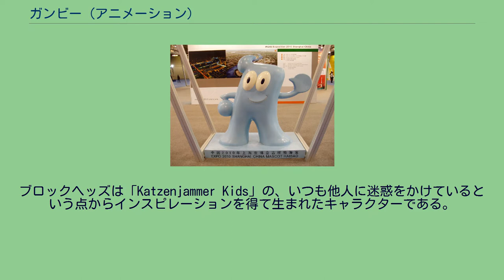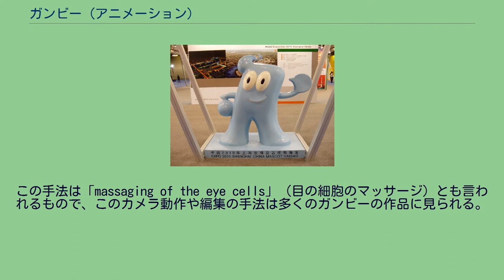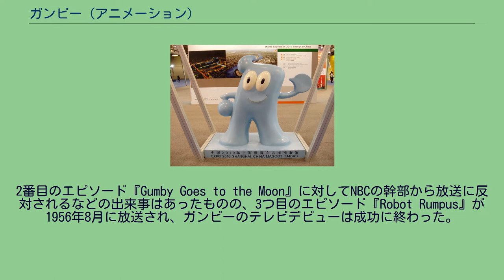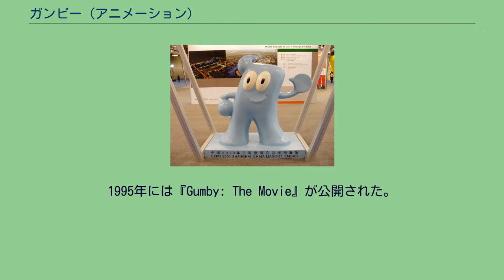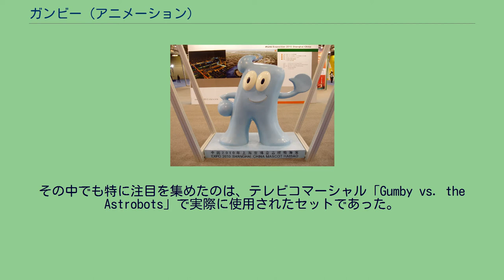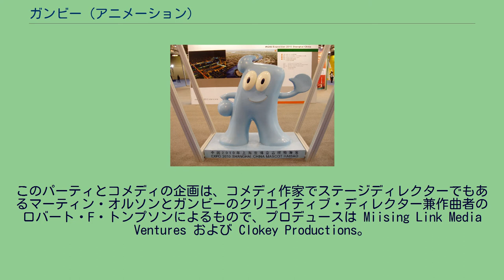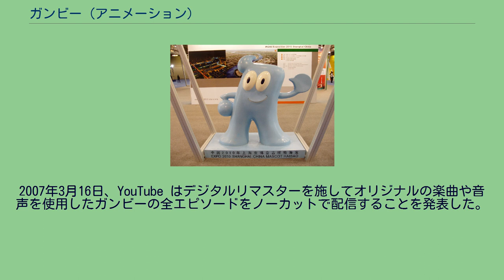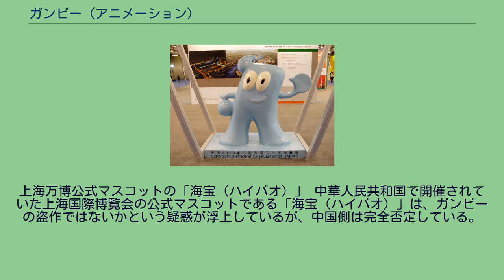ガンビー (アニメーション)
ガンビー（英: Gumby）は、緑色の粘土でつくられたヒューマノイド。
またはそれを主人公とするアニメーション。
このアニメは35年間にわたって233のエピソードが放送されており、人気長寿番組となっている。
ガンビーのサイドキック（脇役）としてポーキー、その他にブロックヘッズ、プリックル、ガンバ、ガンボ、ミンガ、デナリーなどのキャラクターが登場する。
ガンビーに登場する代表的なサイドキックがポーキーである。
このキャラクターの声優はアート・クローキーとダラス・マッケノンが担当した。
ブロックヘッズは赤い体に四角い頭の2人組である。
いたずら好きで、いつも物を壊して回っている。
ブロックヘッズは「Katzenjammer Kids」の、いつも他人に迷惑をかけているという点からインスピレーションを得て生まれたキャラクターである。
そのほかには、ガンビーの飼い犬であるノーピー（何を聞かれても陰気に "nope" （いいえ）としか答えない）や、時たまシャーロック・ホームズのようなパイプに鳥打帽子の探偵衣装で登場する黄色い恐竜のプリックルなどもいる。
さらには、青い玉を吐いたり体の形を自在に変えることができる青い空飛ぶ人魚のグー、ガンビーの母であるガンバ、同じくガンビーの父であるガンボ、途中のシリーズから新たに加わったガンビーの妹ミンガ、そしてマストドンのデナリーなどのキャラクターが登場する。
メディアを再生する Gumbasia 南カリフォルニア大学の学生、アート・クローキーによって創られた。
1950年代初めのアートが南カルフォルニア大学の映画学校（映画芸術学部）を卒業した直後から彼の妻ルース（旧姓:パーカンダー）と本格的な創作活動をスタートさせた。
1953年に3分余りのショートアニメ『Gumbasia』が初めて作られた。
ディズニー作品の『ファンタジア』のパロディー音楽に合わせて、粘土がシュールな挙動をしたり、広がる様な動きをするのが特徴的である。
この『Gumbasia』ではアートが在学中に学んだ「Kinesthetic Film Principles」（筋覚映画の原理）が取り入れられている。
この手法は「massaging of the eye cells」（目の細胞のマッサージ）とも言われるもので、このカメラ動作や編集の手法は多くのガンビーの作品に見られる。
1955年、クローキーが映画プロデューサーのサム・エンゲルに『Gumbasia』を披露すると、エンゲルはクローキーにもっと人形の数を増やして技術に磨きをかけるよう勧めた。
その後、最初の作品と新たに制作された2つの作品を加えた3つのエピソードをNBCの子供向け番組『Howdy Doody』で放送するという話が持ち上がった。
2番目のエピソード『Gumby Goes to the Moon』に対してNBCの幹部から放送に反対されるなどの出来事はあったものの、3つ目のエピソード『Robot Rumpus』が1956年8月に放送され、ガンビーのテレビデビューは成功に終わった。
その後、1957年からガンビーとしての単独番組が放送されるようになった。
ガンビーをクローキーが考案した背景には、妻が作るジンジャーブレッドマン（人型のクッキー）の影響があった。
緑色となったのはクローキーが好きな色であったからである。
足が幅広いつくりとなっているのは撮影時に立てておきやすいため、また頭の形は彼の父親をモデルとしている。
当初のシリーズでは、女性キャラクターの声優にはジニー・タイラーやナンシー・ウィブルが起用されていた。
その後は1961年から1963年にかけて新シリーズが放送され、このシリーズではダラス・マッケノンがガンビー役の声優となった。
さらに1966年から1968年にかけても新シリーズが放送されたが、このときにはノルマ・マクミランがガンビーの声を担当した。
1980年代になるとオリジナルの短編がテレビやホームビデオで復活し、楽しまれるようになった。
これがきっかけとなり、新キャラクターのミンガとデナリーも加えられた新シリーズが1988年から制作された。
ガンビー役の声優には再びダラス・マッケノンが起用され、ガンビーは友人たちと共におもちゃの国を飛び出し、ロックバンドを結成して成功を収めるという野望を抱いて新たな冒険を始める。
1980年代のシリーズ内でも以前の旧シリーズの映像・音声が部分的...